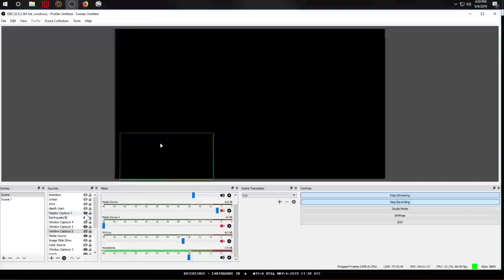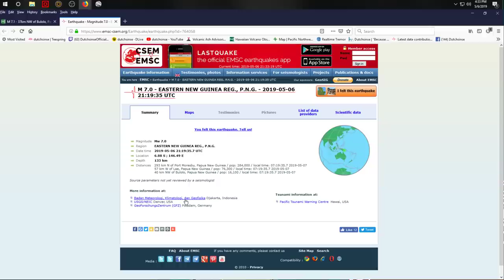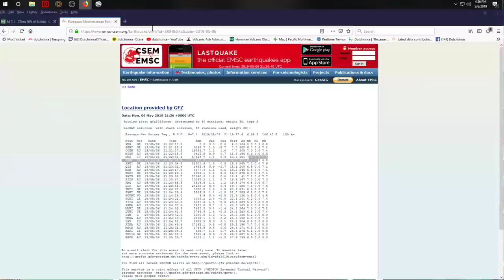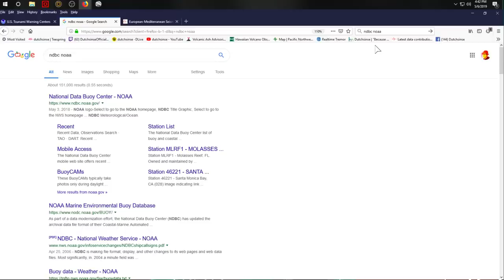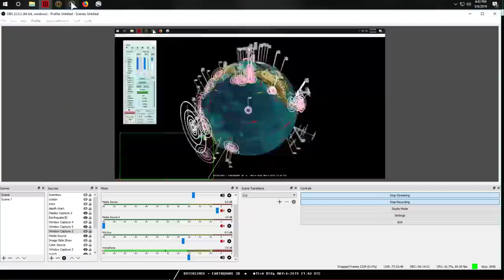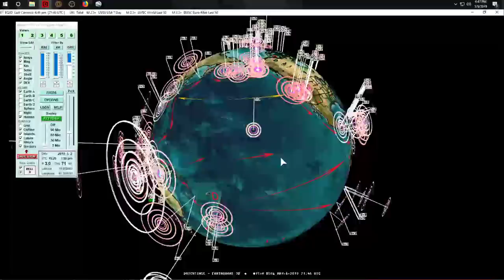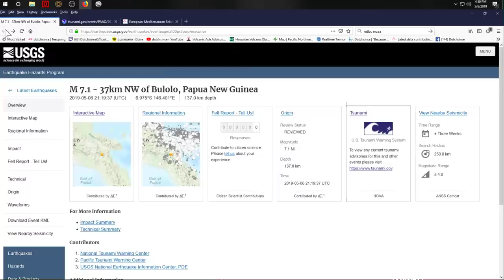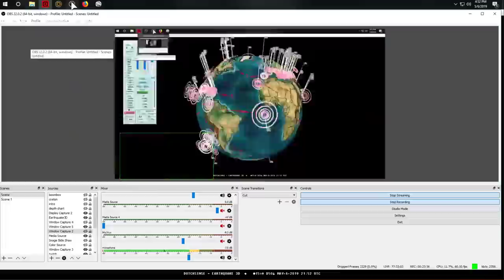5/06/2019 -- Large M7.2 Earthquake Strikes West Pacific -- Major activity hits as expected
Who is Dutchsinse?  Dutchsinse is Michael Janitch (Mike Yuri Janitch). From Saint Louis Missouri, USA.

Earthquakes can systematically trigger other events on opposite side of Earth (antipodes)